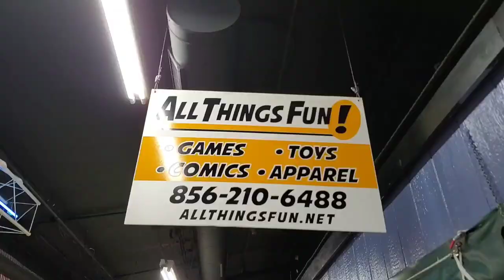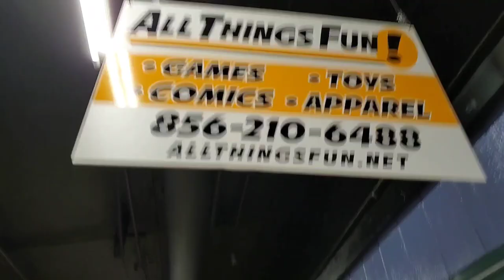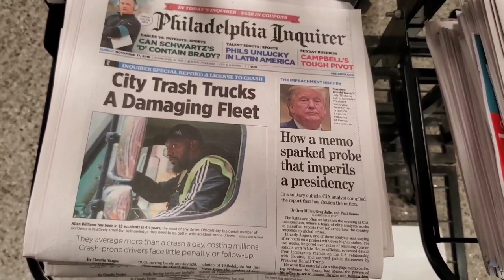Flea Market Days #172 Berlin NJ WALKTHROUGH